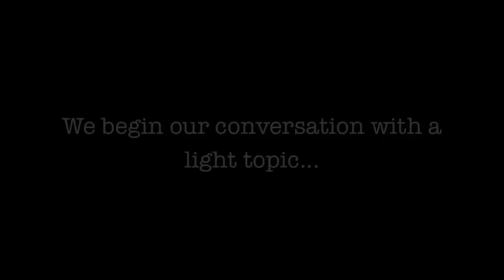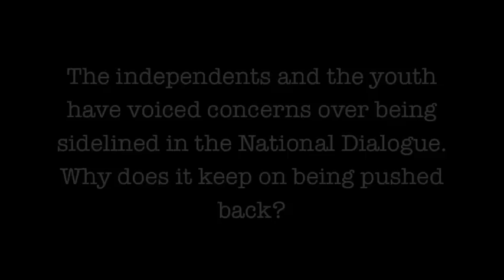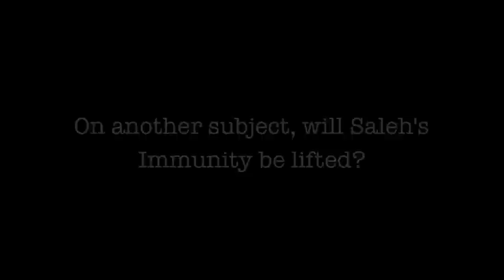Yemeniaty.com - Interview with Dr. AbdulKarim Al-Eryani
An interview with Dr. Abdulkarim Al-Eryani, Yemen's former Prime Minister and Current Chair of the National Dialogue Committee, discussing Yemeni Politics.